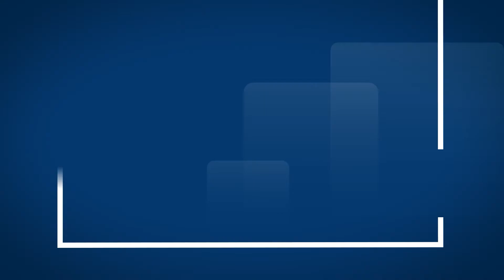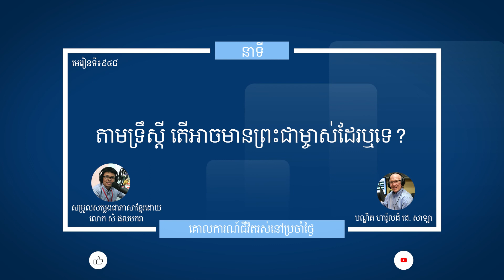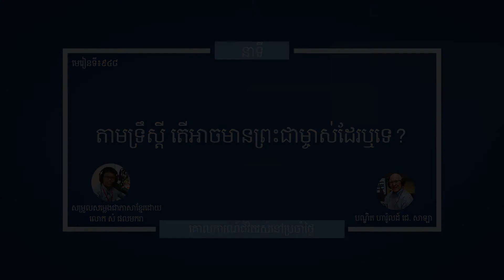មេរៀនទី ៩៤៨ "តាមទ្រឹស្ដីតើអាចមានព្រះជាម្ចាស់ដែរឬទេ" Guidelines For Living Lesson 948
នាទីគោលការណ៍នៃជីវិតរស់នៅប្រចាំថ្ងៃ
មេរៀនទី ៩៤៨ "តាមទ្រឹស្ដីតើអាចមានព្រះជាម្ចាស់ដែរឬទេ"
Guidelines For Living
Lesson 948